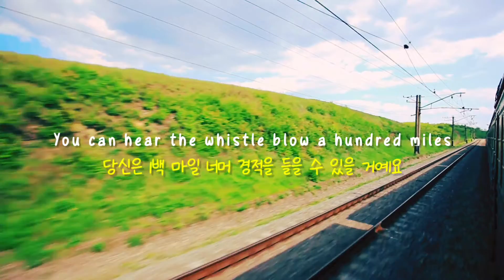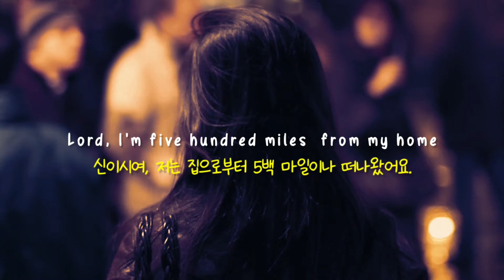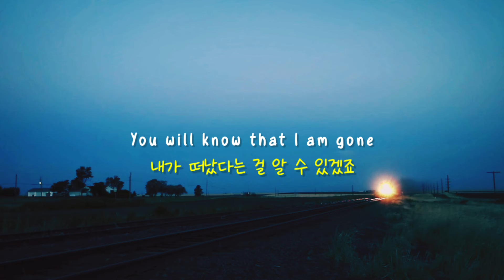500 Miles - 유로 김철민 Song & guitar Cover / Peter, Paul and Mary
포크싱어 & 송라이터
유로(柳爐) 김철민님을 응원하는
유로팬 청포도 채널입니다.

Folk Singer & Songwriter
URO-Kim Chulmin's support.
It's uro fan Green grape(chungpodo) channel.

Singer - songwriter
柳爐(URO) 김철민이 기타연주,  노래한
감성 라이브 pop 입니다.

유로 김철민 특유의 애잔한 음색이
잔잔한 기타연주와 어우러진 아름다운 노래입니다.

[ 500 MILES  ]
song & guitar cover by U RO

If you miss the train I'm on,  you will know that I am gone
You can hear the whistle blow a hundred miles
A hundred miles, a hundred miles, a hundred miles, a hundred miles

Lord I'm one, Lord I'm two Lord I'm three, Lord I'm four
Lord I'm five hundred miles  from my home
five hundred miles  five hundred miles  five hundred miles  five hundred miles
Lord Im five hundred miles from my home

Not a shirt on my back  Not a penny to my name
Lord I can't go a home this a way
This away, this away,this away, this away
Lord I can't go a home this away

내가 탄 기차를 당신이 놓치면
내가 떠났다는 걸 알게 될 거에요
100 마일 밖에서 들려 오는
기적 소리가 들리겠죠

100 마일, 100 마일
100 마일 밖에서 들려 오는

100 마일, 200 마일
300 마일, 400 마일
나는 집에서 500 마일
떨어져 있어요

500 마일, 500 마일
500 마일, 500 마일
떨어져 있어요

입을 셔츠도 없고
내게 남겨진 돈도 없어요
이렇게 멀리에서는 집에 갈 수 없어요
이렇게 멀리 떨어져 있으니까요
이렇게 멀리에서는요

100 마일 밖에서 들려 오는

💥💥유로님 생각입니다.
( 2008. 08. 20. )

*유 로의 20대 때 레파토리..
얼핏 단순한 가사에 단순한 멜로디 같지만
사실 불러 볼 수록 무지막지하게 애조를 띤 노래란 걸
알 수 있게 되지요.
수 많은 아티스트들이 리메이크 했지만
유 로는 개인적으로 피터,폴and 메리의
버전을 제일 좋아합니다.
1000마일이 대략 1600Km이니
500마일이면 800Km..
요즘 같으면 그리 먼 거리도 아니건만
그 시절에는 거기나 여기나 다,
한 없이 멀게만 느껴졌나봅니다.
[유로라이브 팬카페 자장가 방에서
유로님이 썼던 글 퍼옴 ]

⚘포크가수 유로김철민님의 유튜브채널 (유로라이브)도 기억해 주세요.

🌼🌸🌼🌸🌸, 좋아요도 꾸~~욱! 부탁 드립니다.ㅎㅎ

500Miles 유로김철민 유로라이브 Peter,Paul andMary